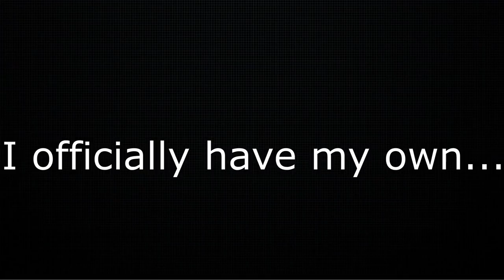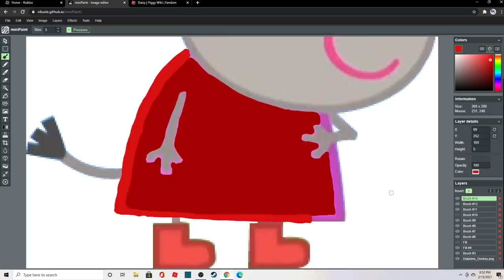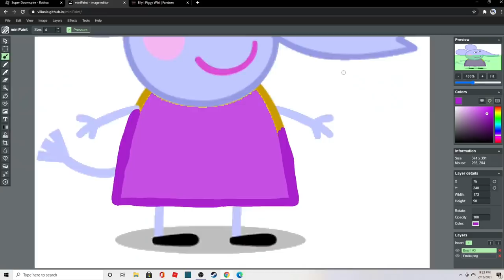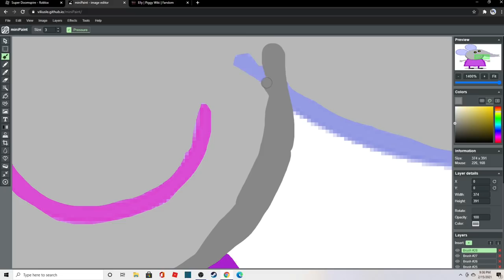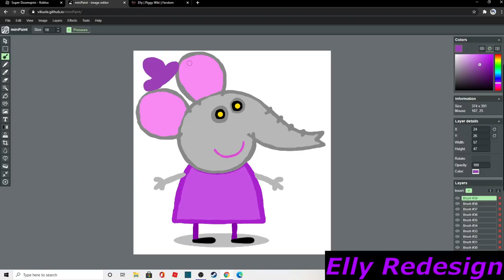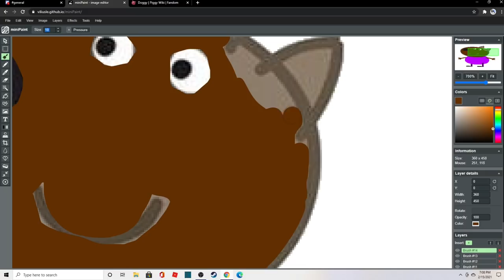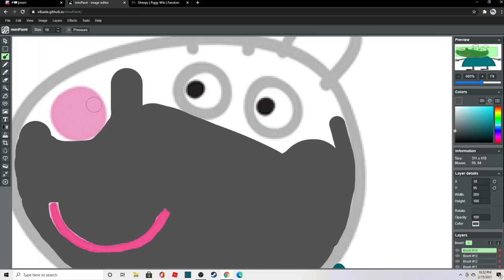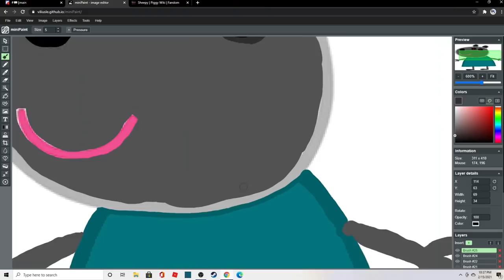TURNING PEPPA PIG CHARACTERS INTO PIGGY SKINS 8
Today we do part 8 of Turning Peppa Pig Characters into Piggy skins! From the hit Roblox game... "Piggy"! We do the new redesign/remodel skins!